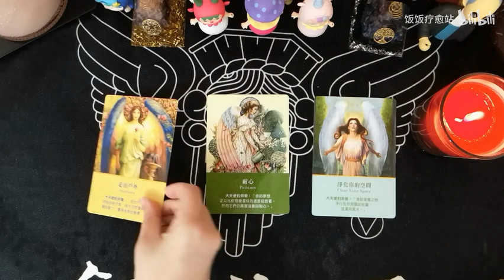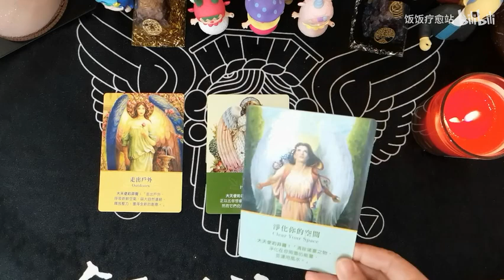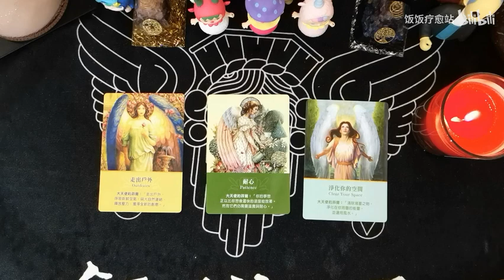【饭饭】认识15位大天使之约菲尔：帮助提高审美 发现美传递美的大天使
约菲尔名字的意义：“神的美。”
约菲尔是美的天使，散发明显的女性能量。她负责将美感注入生活中的所有领域，包含：
·意念：协助你对个人的生命、关系与际遇保持乐观。
·情感：让你的内心充满感恩与愉悦的温馨感受。
·居家与办公场所：协助你减少凌乱，打造一个有益工作与放松的环境。
·个人：指导你如何呵护自我，包含个人装扮。